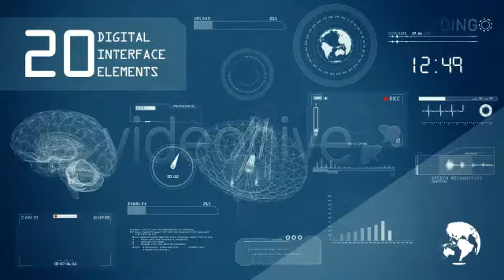FARM VLOG// CHIKEN ADOBO WITH STRINGBEANS// FRUITS OF HARDWORK// 🇵🇭 aniano-regis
FARM VLOG// CHIKEN ADOBO WITH STRINGBEANS// Cooking Tutorial😋😂 FRUITS OF HARDWORK//
🇵🇭 aniano-regis

RafaelAniano Official